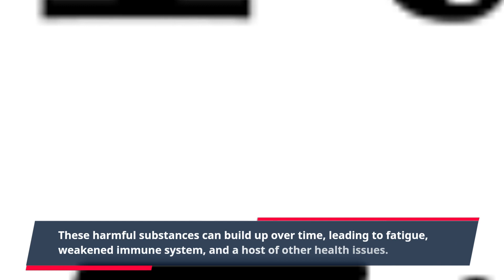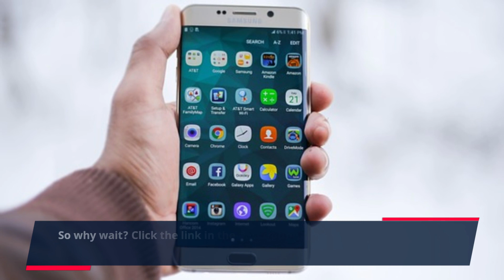"Revive Your Vitality with Puravive: The Ultimate Rejuvenation Solution"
Are you tired of feeling run down and lacking energy? Look no further than Puravive – the revolutionary supplement that will rejuvenate your vitality and have you feeling great in no time.

Puravive is a unique and powerful blend of all-natural ingredients designed to boost your vitality and help you live your best life. With this amazing supplement, you can say goodbye to fatigue and hello to a renewed sense of energy and vigor.

Puravive works by targeting the root cause of low energy and vitality – toxins in your body. These harmful substances can build up over time, leading to fatigue, weakened immune system, and a host of other health issues. But with Puravive, you can detoxify your body and reset your natural energy levels.

One of the key ingredients in Puravive is Spirulina, a type of blue-green algae that is known for its incredible nutritional value. It is loaded with vitamins, minerals, and antioxidants that promote overall health and well-being. Spirulina has been shown to boost energy, improve brain function, and even support weight loss.

Another powerful ingredient in Puravive is Gotu Kola, a traditional herb that has been used for centuries in Ayurvedic medicine. Gotu Kola is known for its ability to combat fatigue, stress, and anxiety. It is also believed to improve mental clarity, enhance memory, and promote relaxation.

But that's not all – Puravive also contains other natural ingredients such as Moringa, Ashwagandha, and Schisandra, all of which work together to promote vitality and overall health. Plus, these ingredients have been carefully selected and tested to ensure maximum effectiveness and safety.

With Puravive, you won't have to worry about any harmful side effects. This supplement is made with only the highest quality, all-natural ingredients and is free from any artificial fillers or additives. It is also suitable for vegetarians and vegans, making it a great option for people with dietary restrictions.

But don't just take our word for it – thousands of satisfied customers have already experienced the amazing benefits of Puravive. Many have reported feeling more energized, focused, and rejuvenated after incorporating this supplement into their daily routine.

So why wait? Say goodbye to fatigue and hello to a vibrant, energetic lifestyle. With Puravive, you can finally live life to the fullest and be the best version of yourself.